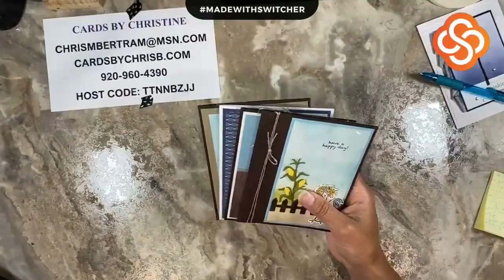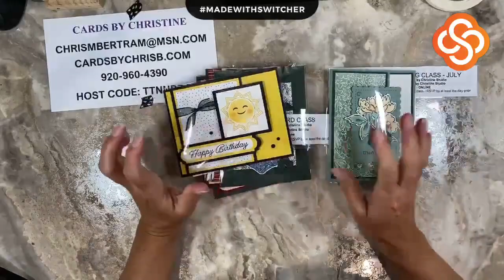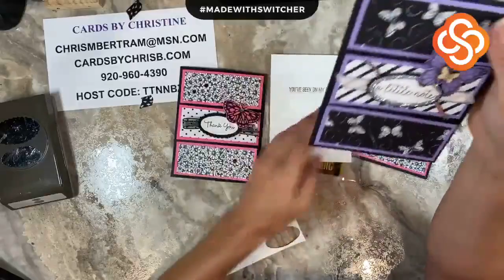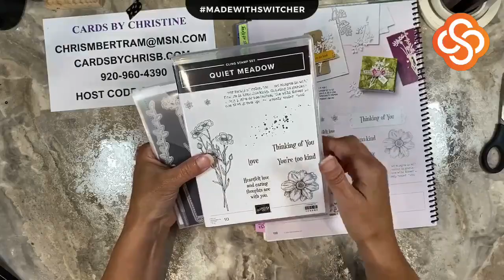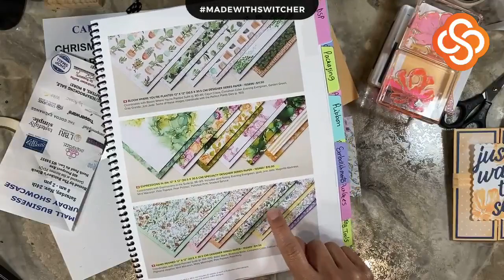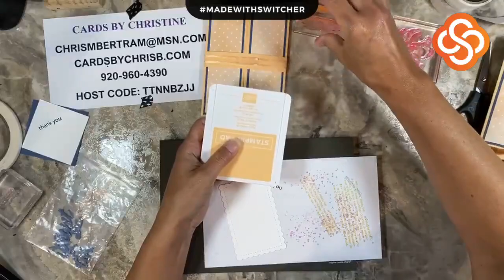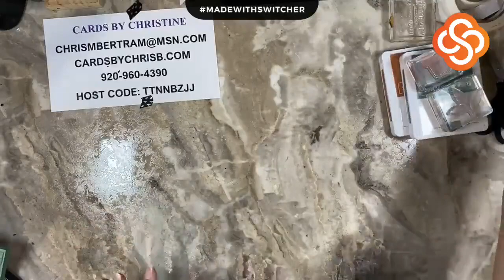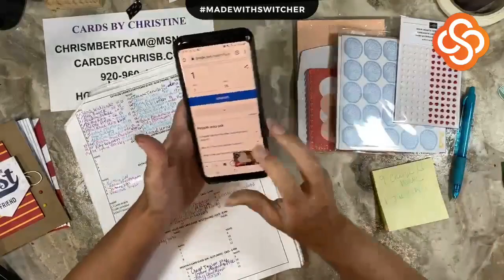Catalog Launch Party - In Color - Fun Folds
Your orders help me keep providing FREE online classes for you...thank you!